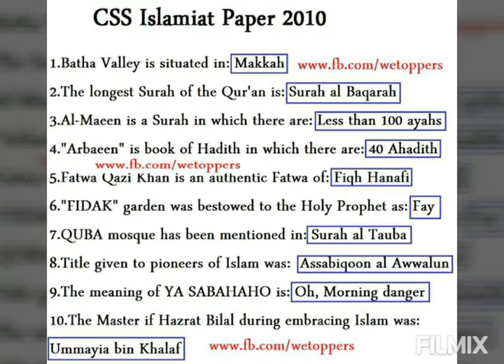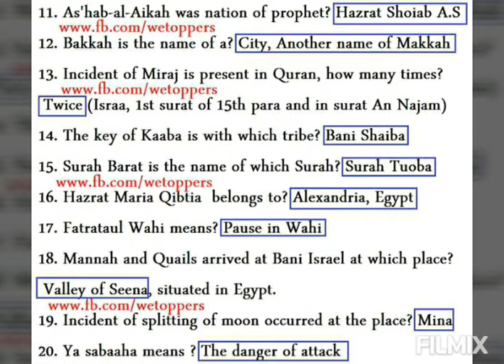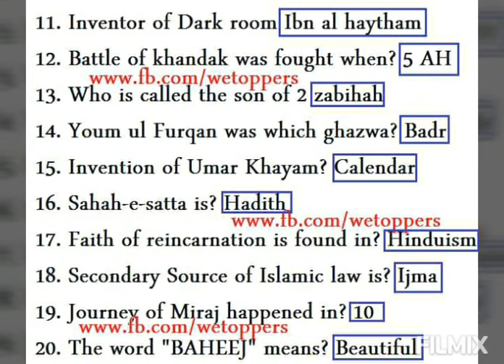Solved CSS Islamic Studies Paper